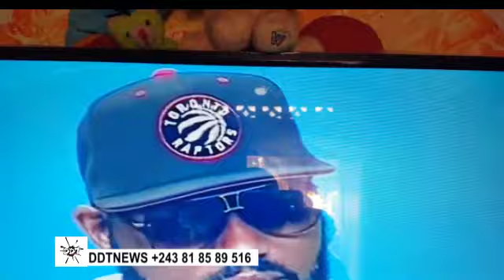EXCLUSIVITÉS: FERRE GOLA JESUS DE NUANCES REND HOMMAGE A PAPA LUTUMBA